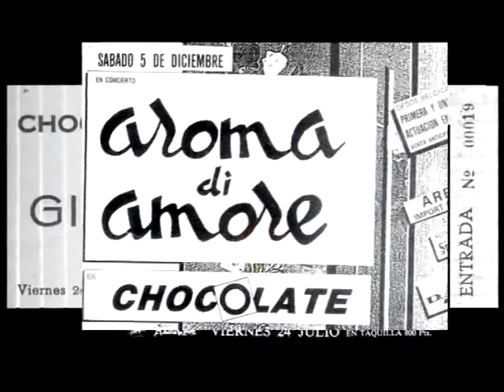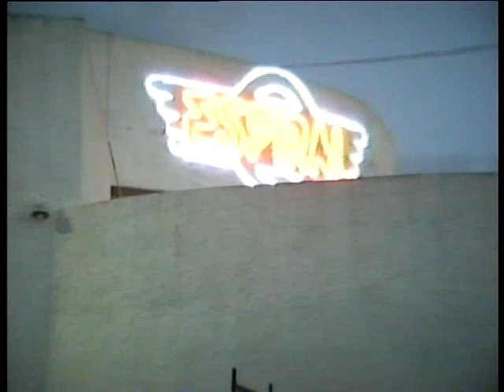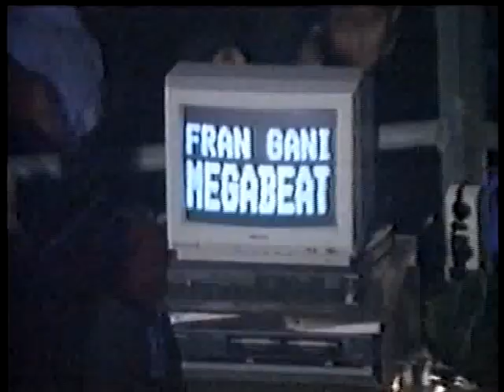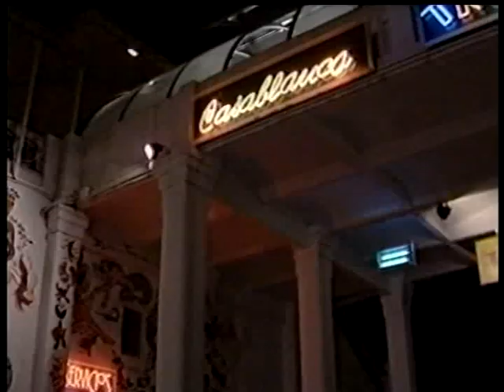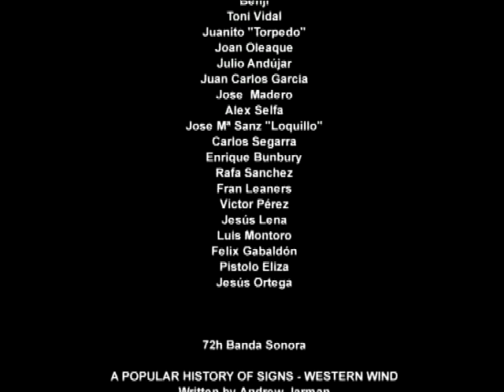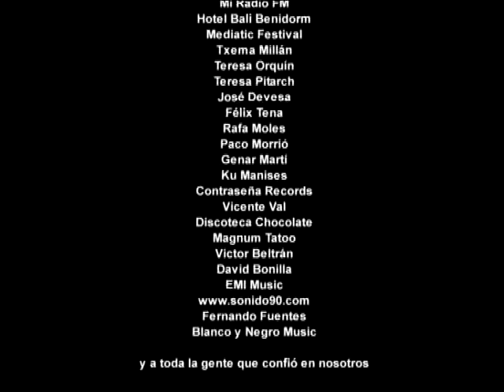72 Horas : La Ruta A Valencia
BLANCO Y NEGRO - 72 horas, La Ruta a Valencia DVD Documental

Ya ha pasado casi 25 años desde que en la ciudad de Valencia se inicio un fenómeno único en Europa e que incluso su repercusión traspasó fronteras ya que nunca antes se entendió mejor el arte y la fiesta .Un fenómeno que consiguieron las discotecas valencianas y terminó congregando a miles de personas de todo el territorio nacional e incluso del extranjero y que popularmente fue conocido como “La Ruta a Valencia”. Y la banda sonora de este fenómeno, la música que le acompañó formando un binomio indivisible, y que creó un estilo nuevo y propio llamado “Sonido Valencia”. Forjado por el buen hacer en la selección musical y en las mezclas de los DJ´s valencianos y posteriormente también por la aportación de la producción musical